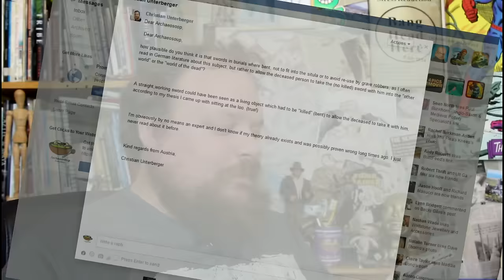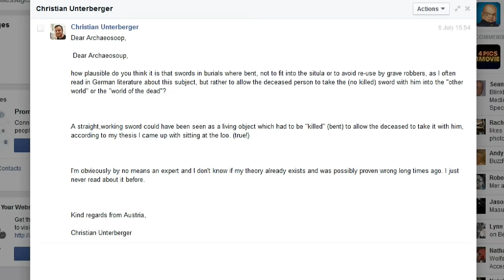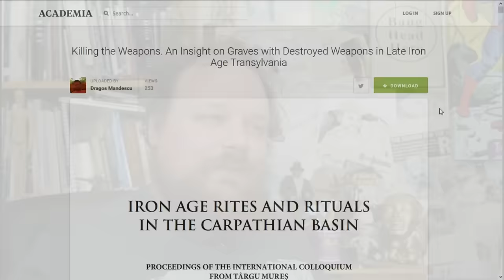Why Did People BEND Swords in Graves? Were they 'Killing' the Sword?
Today, I tackle the reasons why people bend swords in graves?

Links:

Killing the Weapons. An Insight on Graves with Destroyed Weapons in Late Iron Age Transylvania: